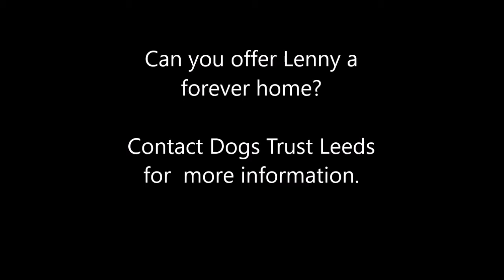Dogs Trust Leeds - Lenny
Likes

Lenny is awesome! He is a friendly, affectionate lad who is looking for an easygoing home in which to retire! Lenny is still fairly active and would like a home with an enclosed garden in which he can mooch, he prefers walks little and often.

Lenny would prefer to live in an adult home but should be ok with older visiting children. He would prefer to be the only pet but is friendly to dogs when out & about. Lenny would like someone around for company most of the day.

Lenny unfortunately suffers from medical issues which would need to be discussed with our centre vet, Dogs Trust will assist with Lenny's medical costs. He is currently staying in a foster home so please contact the centre first if you are interested in meeting him.

1174849